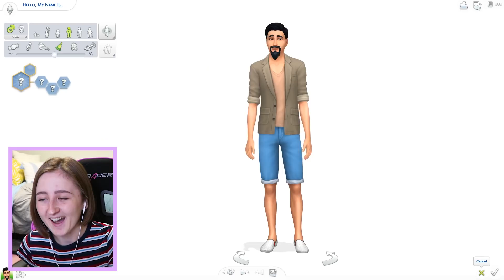CREATING RICK ASTLEY IN THE SIMS 4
This is my Rick CAStley

Happy birthday, Ricc! We love you.

Ricc's Birthday Party. Simsie's Twitch. Tuesday, Feb 6th. 4pm ET. Be there or be square.